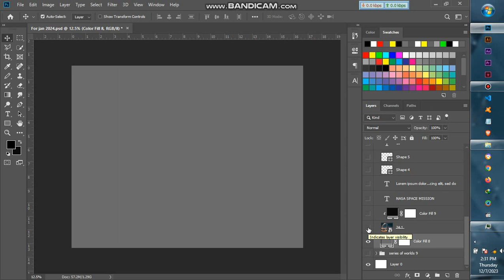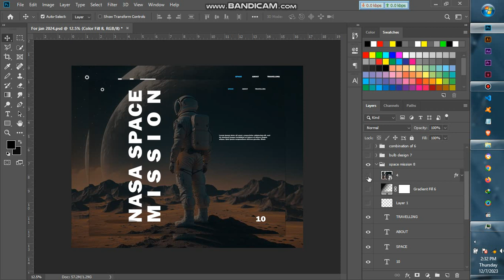NASA SPACE MISSION UI/UX DESIGN #7